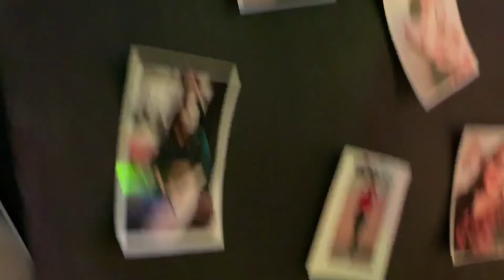Panamburu Beach🏖 || farewell party || memories with friends